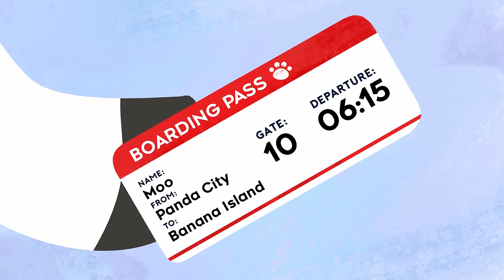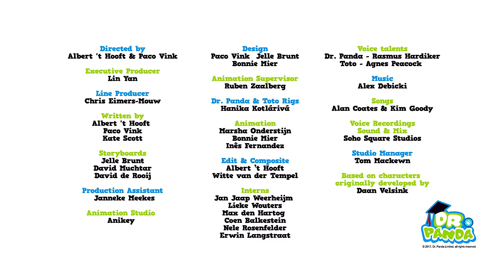Dr. Panda TotoTime | Season 1 | Full Episodes 4,5,6 | Kids learning video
We've got a special episode for you today, help Moo as she goes through the airport to catch her flight to Banana Island, race to the finish line with Bip, and scrub-a-dub-dub during a spring clean with Olette!

Welcome to the Official Dr. Panda TV channel!

Did you know we make kids apps?